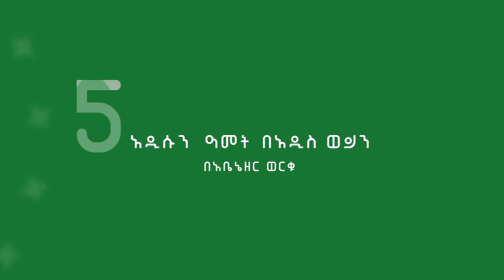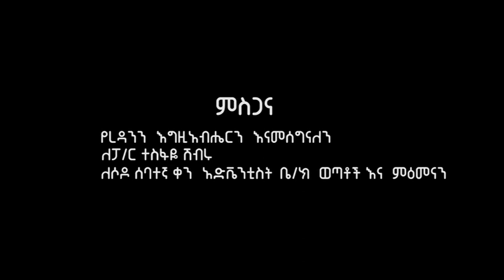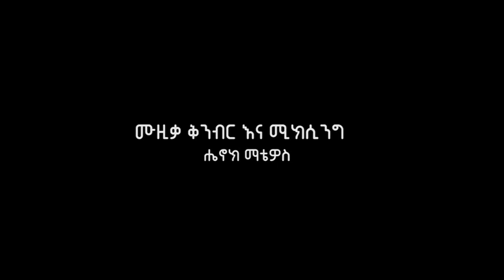የዱራው ትዕይንት !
አቤኔዘር ወርቁ